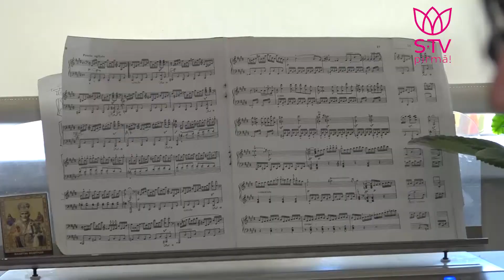Sieviete. Personīgi: Juris Kulakovs par to, kā atmeta dzeršanu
"Sieviete. Personīgi" trešdienās plkst.21:00 STV.